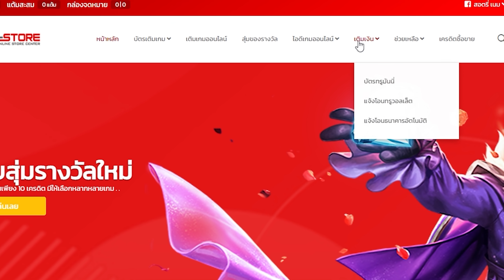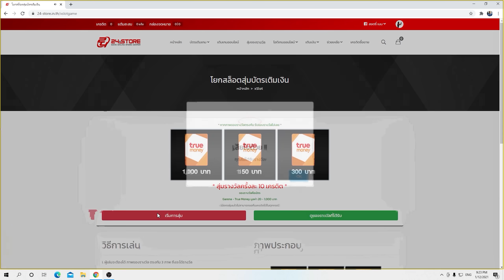สุ่มห้องร้องเพลง เจอ FC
สตรีมบนเพจ มาเล่นด้วยกันได้นะพวกไก่อ่อน